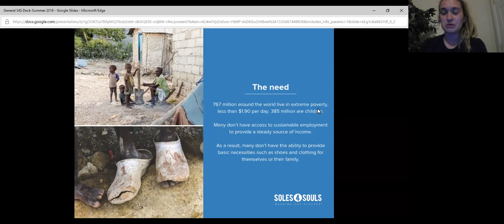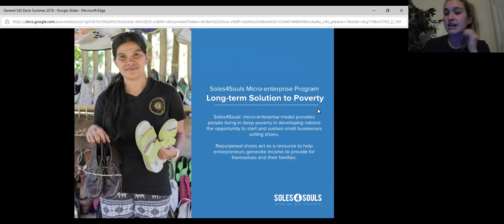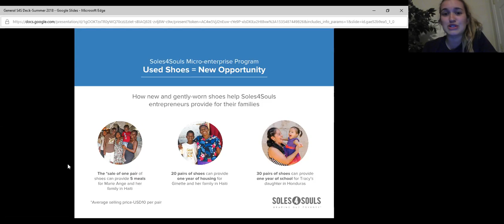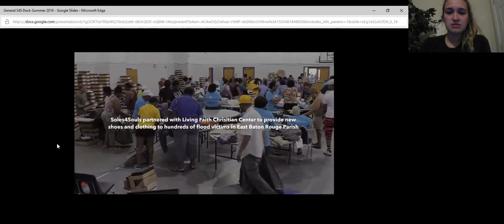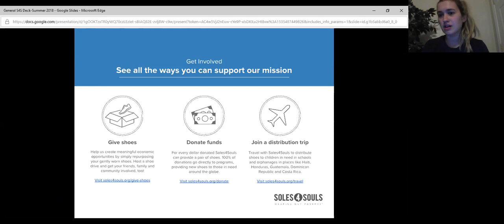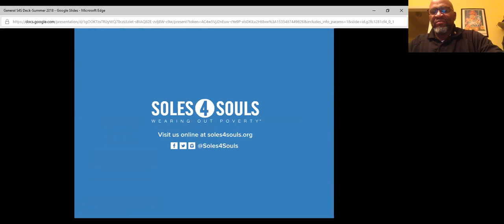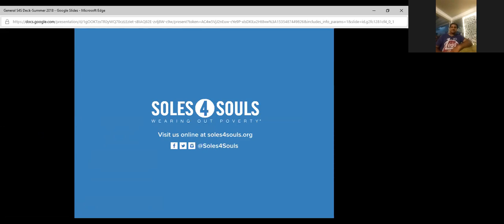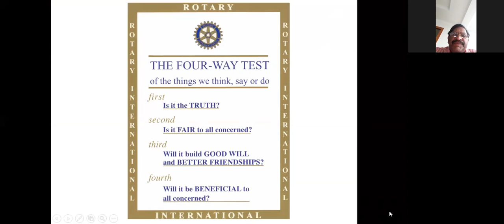Lydia Dowdell, Soles4Souls (8/28/18)